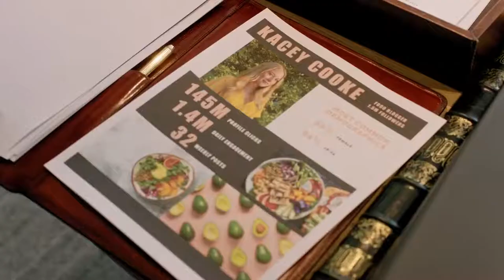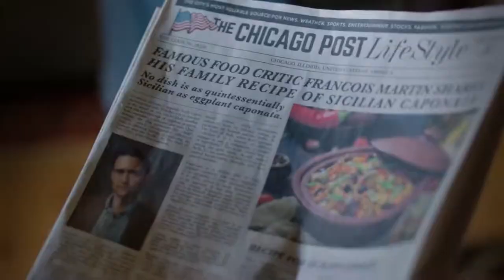Kiss the Cook Official Trailer (2021) - Andrew Bushell, Ben Sanders, Rothaford Gray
Check out the official Kiss the Cook Trailer starring Andrew Bushell, Ben Sanders, Rothaford Gray

 Starring: Andrew Bushell, Ben Sanders, Rothaford Gray
Directed By: Michelle Ouellet

Synopsis: When Kacey, a food blogger with an impressive following, is approached with the opportunity to write her own cookbook. Only problem is, she isn't a very good cook. With help from chef, Gavin, they may just have the recipe for success.